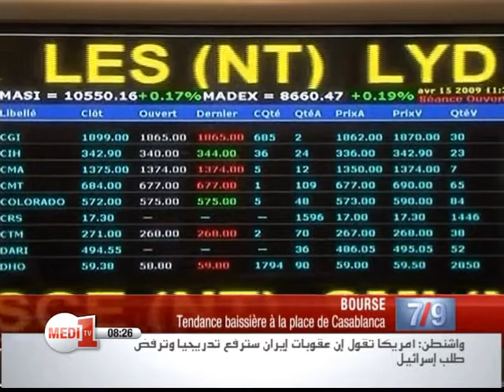Le JT Economie de Medi1 TV- Mardi 07 Avril 2015